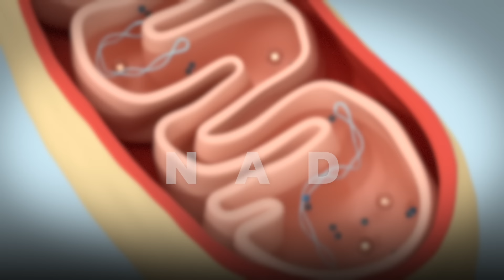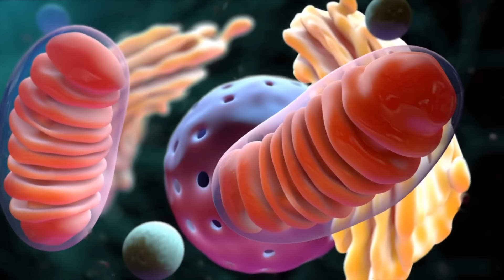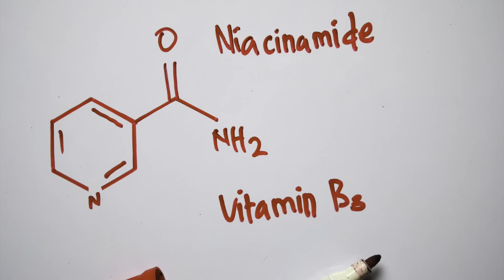The #1 Best Vitamin for Arthritis (NOT VITAMIN D)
Discover the best natural and effective remedy for arthritis. This one surprised me!

0:00 Introduction: The best natural remedy for arthritis
0:35 What is arthritis?
0:40 Side effects of NSAIDs and steroids
1:02 How this remedy works
1:40 Signs of NAD deficiency
2:48 The best vitamin for arthritis

In this video, we’re going to talk about a vitamin that can help relieve symptoms of arthritis. Arthritis involves inflammation, breakdown of cartilage, stiffness, and pain.

People often take non-steroidal anti-inflammatory drugs (NSAIDs) to get rid of the pain associated with arthritis, but NSAIDs can cause gastrointestinal bleeding, ulcers, and kidney problems. Steroids for pain can destroy your joints and lower your immune system.

This incredible remedy for arthritis is a precursor for NAD. NAD is a helper molecule that helps turn food into energy and is involved in over 400 different genes.

Signs of an NAD deficiency can include:
1. Low collagen repair
2. Inflammation
3. Fatigue
4. Muscle pain, muscle weakness, muscle loss
5. Metabolic diseases
6. Aging faster than normal
7. Lowered immune system

Niacinamide, a form of vitamin B3, is the best vitamin for arthritis. Try taking around 100 to 150 milligrams of niacinamide 3 to 6 times per day, depending on the severity of your arthritis.

Ensure you’re consuming sufficient protein for niacinamide to help with your arthritis symptoms, and it’s also best to avoid alcohol.

Tryptophan can also turn into vitamin B3, but the mechanism is not very efficient. Niacinamide is a non-toxic, effective, and affordable remedy for arthritis!

I hope this increases your awareness of vitamin B3 as a remedy for arthritis.